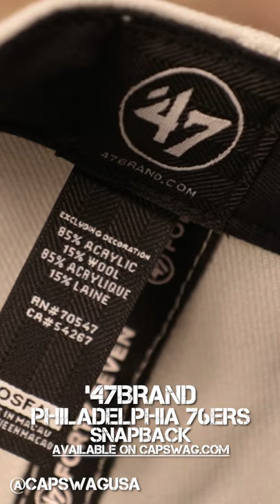Philadelphia 76ers Basketball Snapback Hat | Philly Sixers Team Gray Snap Cap Hat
Makes a great gift for any Philadelphia 76ers fans before heading off to their next game!

Philadelphia 76ers New Era 2018 City Edition Alternate 9FIFTY Snapback Adjustable Hat - Gray is in stock now at capswag.com. Everything for the Fan.
🔴*** FOLLOW CAP SWAG ***🔴
Cap Swag was started in 2012. Going from a collection of hat stores, that sold snapbacks and fashion forward headwear to custom headwear and apparel production. We currently own and operate a custom facility in the Berlin Mart located in Berlin, NJ which specializes in:

Custom Foam Embroidery | Logo Design and Digitizing
Custom Made To Order Direct to Garment (DTG) T-Shirt Printing
Made To Order Products Like: Phone Cases, Through Our Sublimation Technology

47Brand
Philadelphia
76ers
Boreland
Snapback Hat
Gray Bottom
Gray
OSFM

🔎 HASHTAGS 🔎
Snapback Hat
Gray Bottom